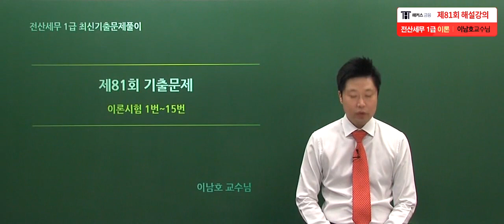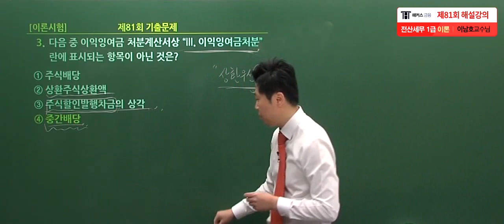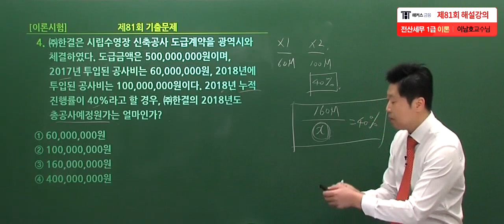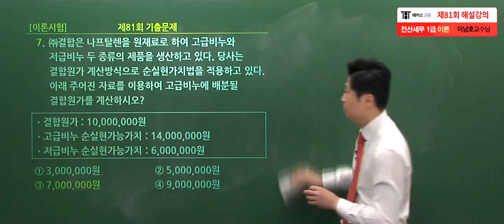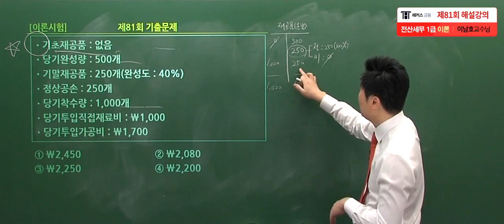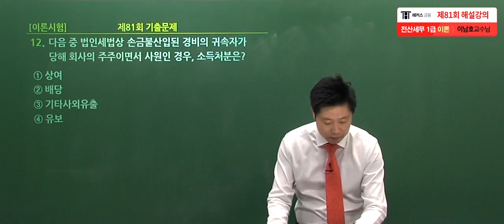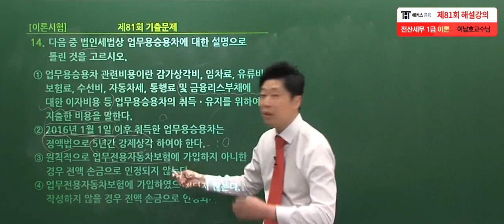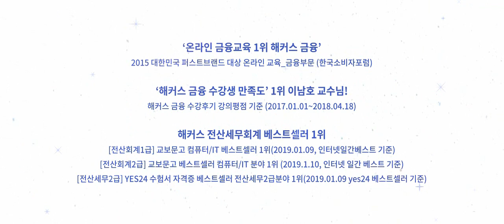[전산세무1급 81회-이론] 해커스 이남호 무료 기출해설강의